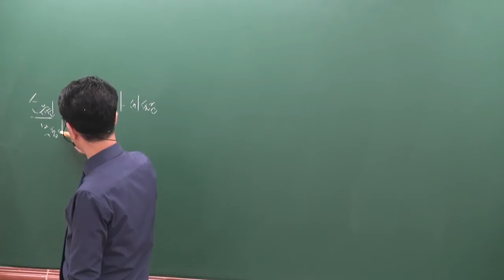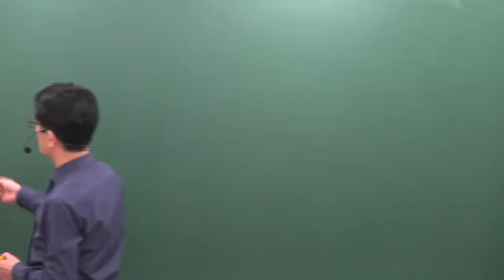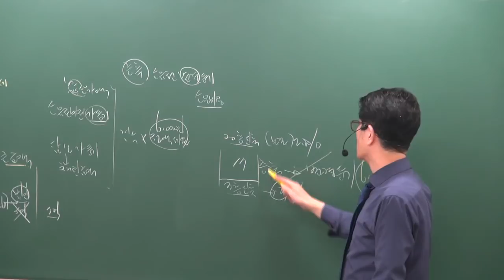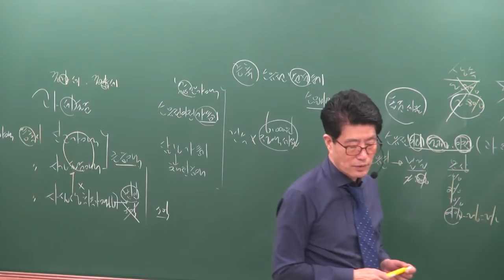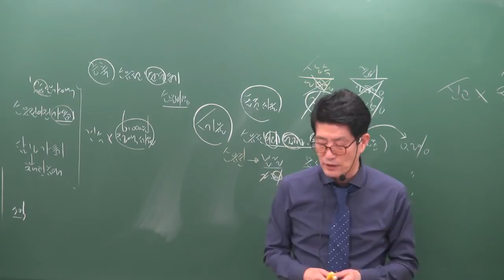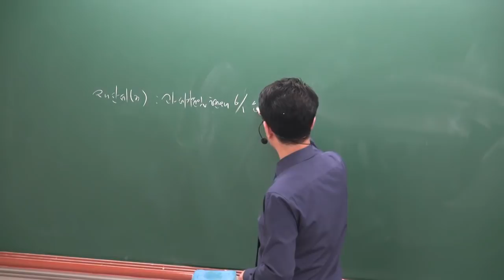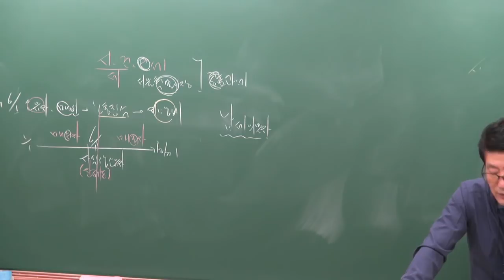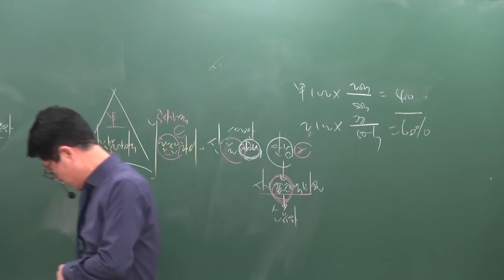[공전무] 2019년 공인중개사 부동산세법 고급이론 4-7